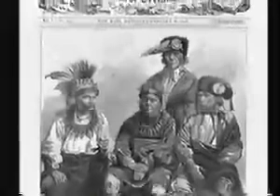Lincoln and the Frontier, II